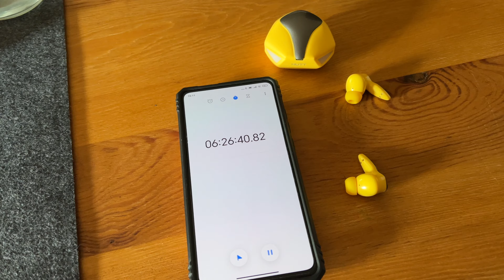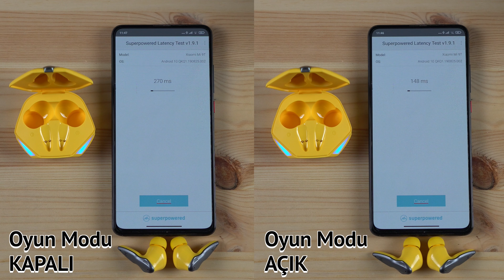UYGUN FİYATLI OYUNCU KULAKLIĞI🎮 HUTT GC1 Gaming TWS incelemesi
📎 not : Yukarıdaki linklerden mobil uygulama ile  satın alırsanız bana ufak bir destek olmuş olursunuz (afflink) teşekkürler